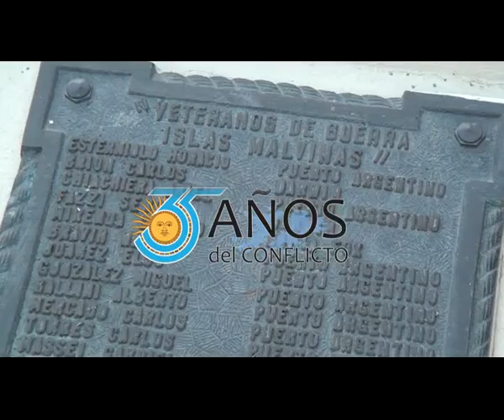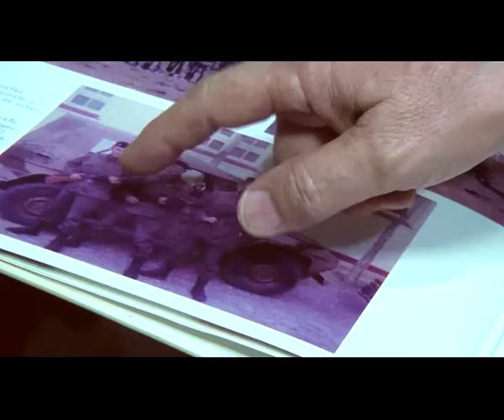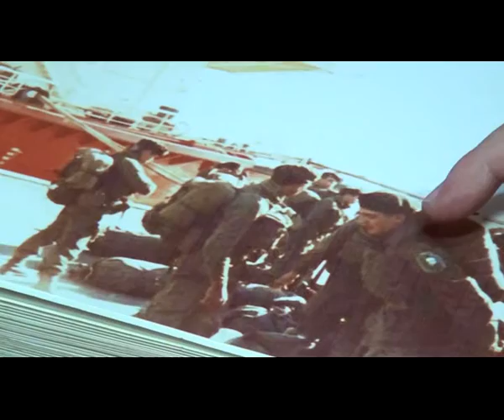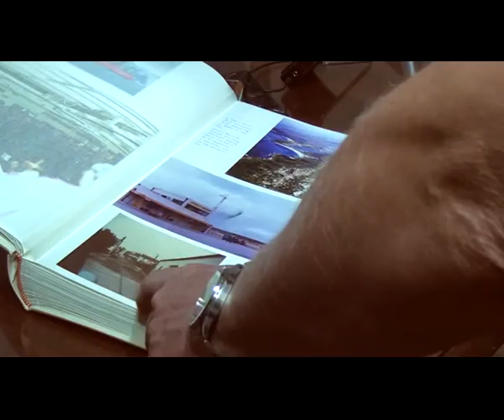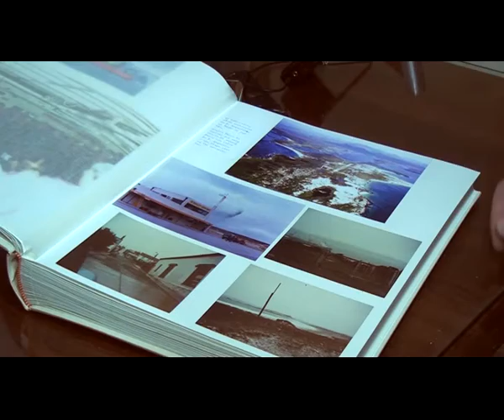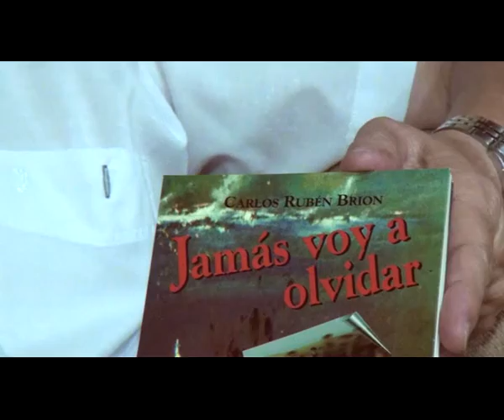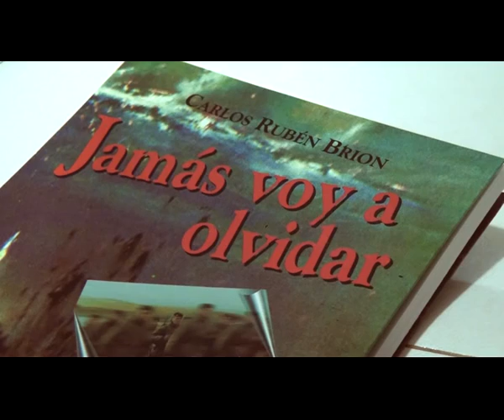Micro MALVINAS 03 04